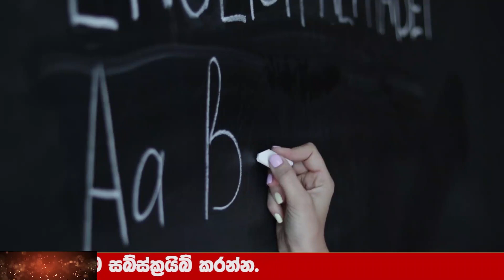hiru sinhala BREAKING NEWS | here is special news just received News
Wagathuga - වගතුග

maththala airport,
එයාපෝට්,
airport open,
kuwait sri lanka embassy,
ගුවන්තොටුපොල,
lankacnews,
lanka c news,
gossiplanka,
hiru gossip,
hiru news,
nethnews,
neth news,
ada derana,
adaderana,
nodutu lowa,
madaperadiga puwath,
ethera lokaya,
srilanka news latest,
srilanka airport,
Now Update,
New Update,
Breaking Now,
Lanka today
Lanka,
Lanka Now Update,
lanka new,
Lanka News today,
News lanka,
sinhala news,
sinhala online,
sinhala today,
just now,
Hiru today,
today hiru,
darana now,
derana sinhala,
hiru sinhala,
hiru lanka,
derana lanka,